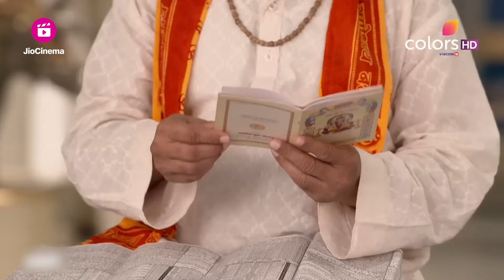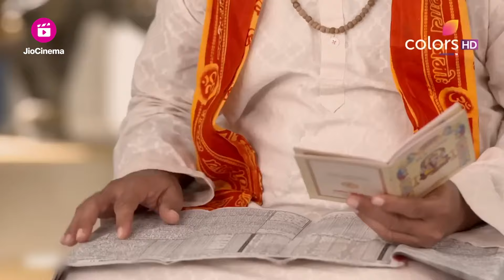Shakti | Ep. 116 | क्या सब Normal हो गया है Soumya की Life में ? | Full Episode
With Soumya reunited with Nimmi and Harman returned home to his family, everything seems to be normal again, except the fact ...

क्या सब normal हो गया है Soumya की life में ?

🌟 Get ready for a rollercoaster of emotions with 'Shakti,' the power-packed drama series that explores the complexities of love, courage, and acceptance. Join us as we embark on this captivating journey that transcends boundaries, defies norms, and showcases the indomitable spirit of its characters.

🌠 In this gripping saga, watch Rubina Dilaik as Soumya Singh, a transgender woman, who faces societal prejudices and hardships but stands tall with unwavering determination. Vivian Dsena portrays Harman Singh, the epitome of unconditional love and support, who stands by Soumya through thick and thin. Witness their extraordinary love story that challenges societal norms.

🔥 The dynamic cast also includes Kamya Panjabi as Preeto Kaur, the matriarch of the Singh family, and Sudesh Berry as Harak Singh, the patriarch with his own set of beliefs and values. Rubina Dilaik's portrayal of Saumya and Tarun Singh as Mahi add depth and nuance to the storyline.

🌈 'Shakti' delves into the uncharted territory of gender identity and relationships, shedding light on the struggles and triumphs of the LGBTQ+ community. With a power-packed script and stellar performances, this show is a must-watch.

📺 Don't miss out on the heartwarming and empowering moments that 'Shakti' has to offer. Tune in to Colors TV and let this powerful narrative touch your heart and soul.